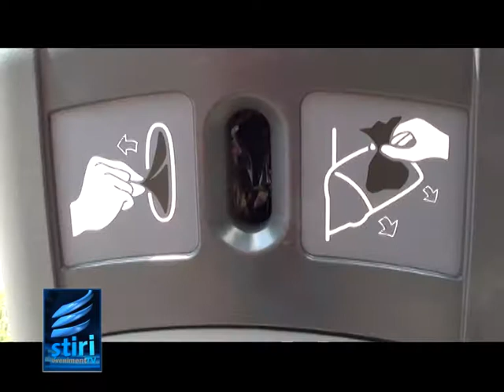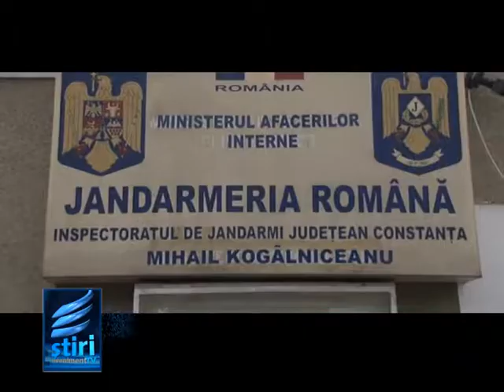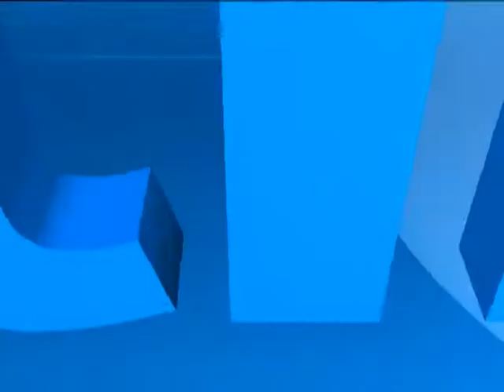06 Iulie 2017 Stirile Eveniment Tv Regional